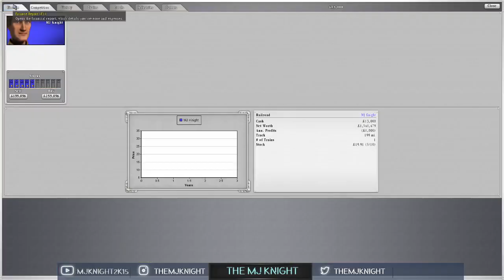Highlight: Sid Meier's Railroads (2006) United Kingdom Uncut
I venture back into one of my fave simulation games in 2006's Sid Meier's Railroads.

Part of The Freedom! Family MCN